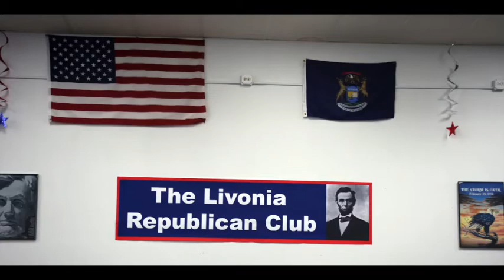Lena Epstein Candidate for US Congress